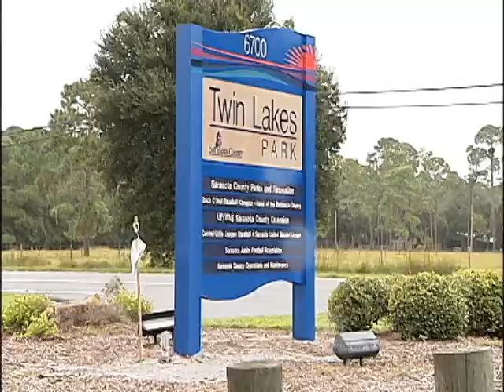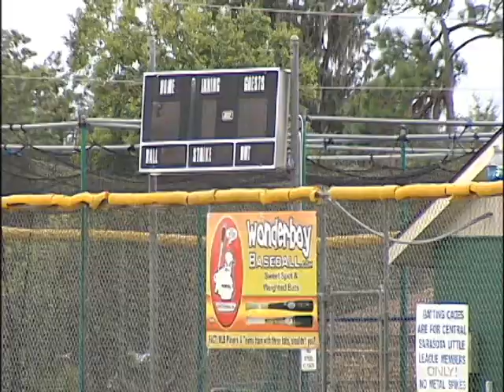SNN6: Youth Baseball Tournament to Move?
With access limited to Twin Lakes Park fields, the USSSA baseball tournament may be forced to move to Charlotte County.